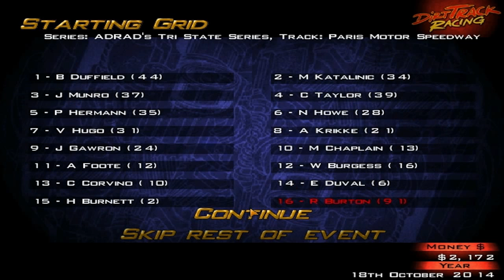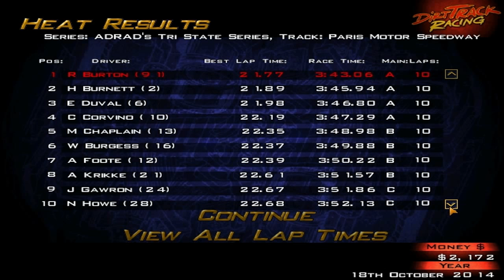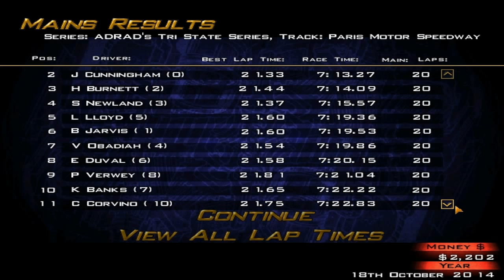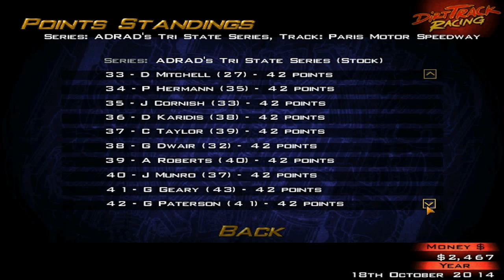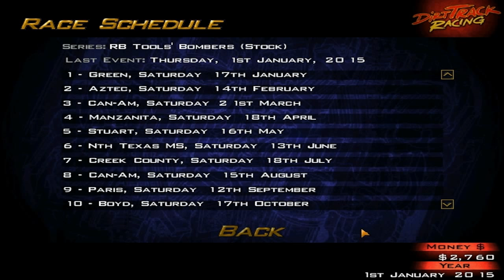Let's Play Dirt Track Racing - Part 6 - Y1R6 - Paris Motor Speedway